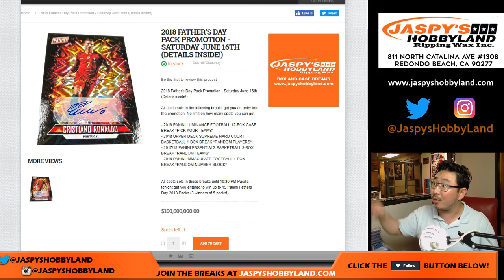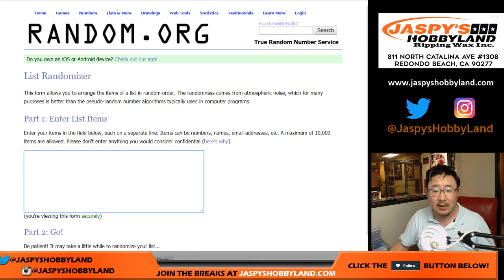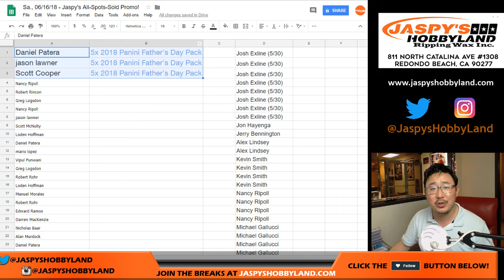Sa., 06/16/18 - Jaspy's All-Spots-Sold Promo!